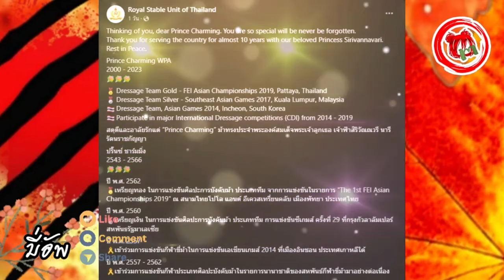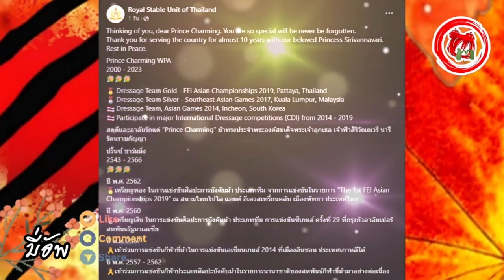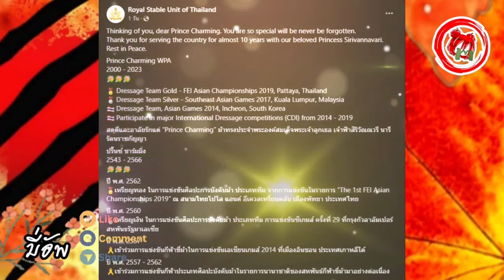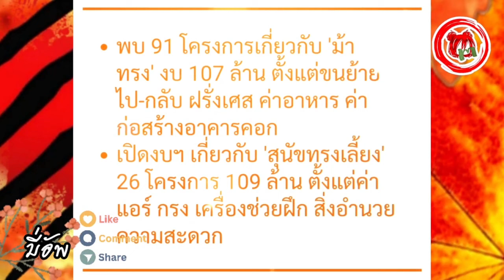มี่อัพ© งามไส้! DSI แฉ 2 อดีตรมต. 2 ขรก.ระดับสูง เอี่ยวค้ามนุษย์ไทย 12,000 Finland สะพัด 36 ล้านบาท